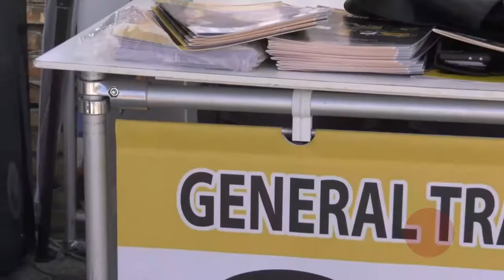60a Fiera Nazionale dell'Agricoltura - General Tractor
60a Fiera Nazionale dell'Agricoltura - General Tractor